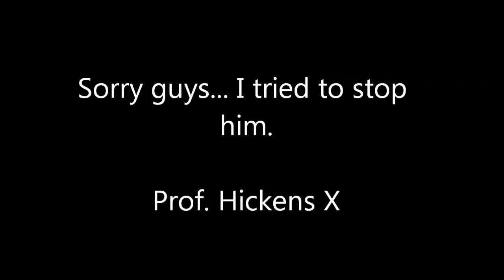Let's Play Minecraft! - SMP - Episode 11: Pulling Ol' Slappy Out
Hey Dantanions! This week we hit 1.4.2 and hit the ground running! I play around with some of the new tools, finish my storage rooms and maybe even find time for some fowl crimes. Oh... and maybe another dodgy intro!!

**Server Buddies!

I don't own Star Wars... duh... Disney do.